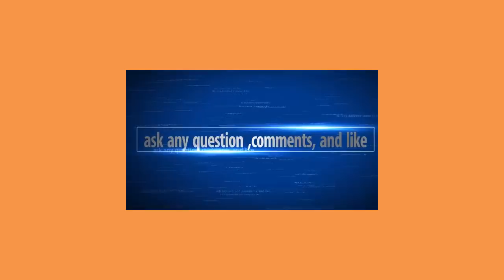SPECIAL 4 DRESSS CHIFFON STYLE /KASHI WORK DRESS/CHIFFON STYLE DRESS/PUKHRAJ WORK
SPECIAL  4 DRESSS CHIFFON STYLE /KASHI WORK DRESS/CHIFFON STYLE DRESS.
asim jofa dresses